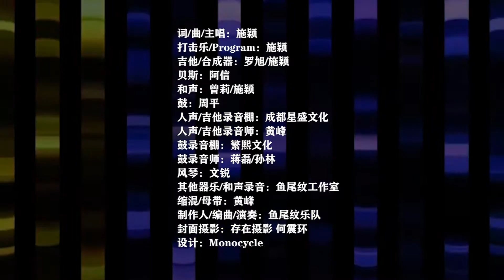鱼尾纹乐队《乐园 （Joy Land）》歌词MV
专辑名：乐园（Joy Land）
表演者：鱼尾纹乐队

发行公司：星外星音乐/Loolala Music (M) Sdn Bhd
发行时间：2019年09月02日
类型：摇滚，电音    语种：国语

专辑介绍：

生活，就是去经历一件件未知事情的过程。
当然，你也可以看作是，去体验乐园中的一个个“挑战”。

距离上一张专辑《新一天》的发行已经七年了。七年里，鱼尾纹乐队从初出茅庐的“毛头小伙”，渐渐成长为世俗意义上的“大人”。

在第一张专辑《伟大的冒险》、第二张专辑《新一天》里，他们会写到很多关于个人情感、冲动、理想与现实初次碰撞的话题。如今这些情感和冲突仍然存在，但似乎已不再是生活的主角。随着年龄增长，乐队成员们对世界的感受也逐渐发生了改变。

你可能会发现，《乐园》这张新专辑探讨了不少成人世界独有的现象，或者说是，规则。

当乏味的生活重复了无数次，才惊讶于自己陷入了《死循环》；曾经，我们也是有着大大梦想的小小孩童，就像这位要造火箭的《Rocket Boy》；长大后，我们又幻想着去修改社会的规则，却发现自己如此渺小，或许换一个开始，结局也《无差别》；人人心中都有一条《白塔路》，那里有我们回不去的青春，找不回的旧人……
成人的世界或许并不总是如意的，但鱼尾纹乐队仍然抱有一种乐观的态度。去找寻能让你能暂时离开现实烦扰的事情吧！有了热爱的人或事，就会感受到生活的意义，TA就是你的《乐园》。

在沉淀的这些年里，鱼尾纹乐队也在不断地寻求突破。经过前两张专辑的摸索，乐队找到了熟悉的路，但他们不愿意固步自封，他们选择了挑战自己。在音乐风格、和弦走向、乐器编排方面，他们都做了许多新的尝试。除了一向喜爱的根源摇滚、英伦摇滚，这次，他们还玩起了时下流行的电音，更加入了小号、萨克斯、风琴、小提琴等乐器。如今的鱼尾纹乐队，不再有着去表现某种特定风格的冲动，而是倾向于思考：如何为一首歌设计出最合适的氛围，怎样做出不一样的音乐。不再被条框限制，反而越发自在，越发能突破过往的束缚。

专辑里的十首歌，或躁动，或快乐，或沉静，或释放……这些歌，记录下鱼尾纹乐队在新的人生阶段，收获的一些新想法，也是过去这两千五百多天最好的见证。

这一片“乐园”，邀请大家共同探险，一起狂欢。

《乐园（Joy Land）》
词/曲/主唱：施颖
打击乐/Program：施颖
吉他/合成器：罗旭/施颖
贝斯：阿信
和声：曾莉/施颖
鼓：周平
人声/吉他录音棚：成都星盛文化
人声/吉他录音师：黄峰
鼓录音棚：繁熙文化
鼓录音师：蒋磊/孙林
风琴：文锐
其他器乐/和声录音：鱼尾纹工作室
缩混/母带：黄峰
制作人/编曲/演奏：鱼尾纹乐队
封面摄影：存在摄影 何震环
设计：Monocycle

在人群聚集之前
带你来到指定地点
等待最后一幕上演
你是否感到疲倦
是否要坐下歇一歇
是否还保持着兴奋点

这里是一个乐园
这里是一个世界
是另一个维度的空间
我们一起飞上云端
我们一起四处探险
为什么还是愁眉不展

Hey 你能看到
每个人面带着微笑
Hey 不要烦恼
这一刻才最重要
时间到 鼓喧闹
乐队吹起了长号
游行队伍已准备好
走一走 跳一跳
旁若无人的舞蹈
从傍晚一直到深宵

这派对激战正酣
广场人群交错重叠
军鼓声好像永不停歇
让我们紧紧相拥
一秒钟按下静音键
地球也像放慢了自转
Hey 没人知道
有一个决定我已做好
Hey From now on
I’ll be with you forever

人如潮 烟花呼啸
让我们尽情的胡闹
午夜钟声也忘记了
快来吧 跳一跳
不知疲倦的舞蹈
明天啊你不要来到